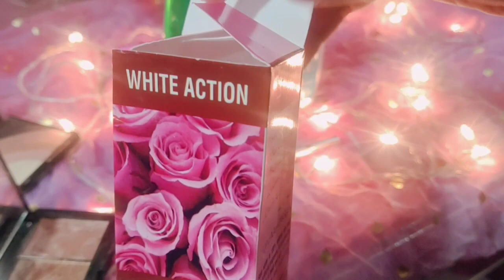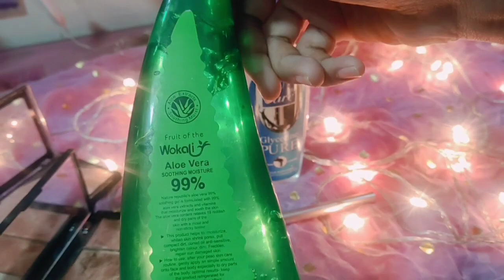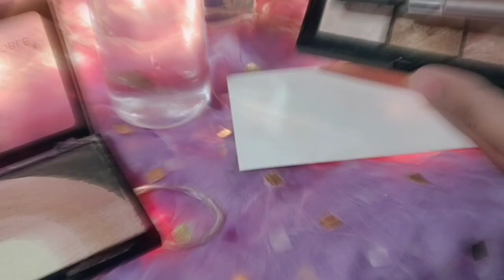Makeup Shine Setting Spray At home|Makeup Fixing Spray Diy fixing spray#makeuphacks#Beauty#fixer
Best Glowing makeup spray
makeup Setting spray at home
Diy Makeup Fixing Spray
Face Shiner Fixing Spray at home
Shiner makeup Setting spray
Shimmer Setting spray at home
Homemade Shining spray at home
Kashees Hilighter Fixing Spray
Bridal fixing spray at home